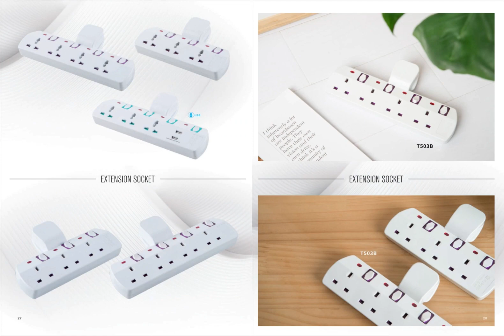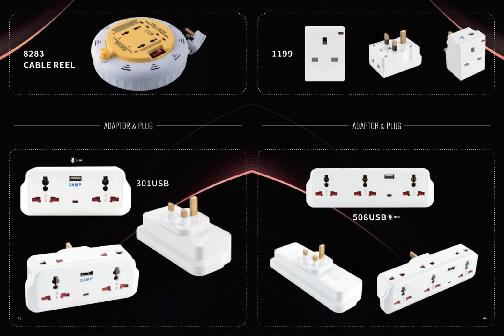wire and installation